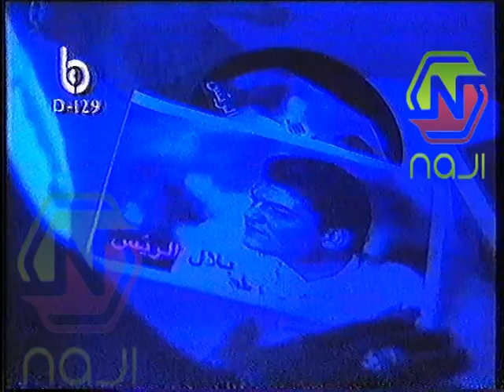بلال الريس-نفخ هالارجيلة clip .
بدأ بلال حياته المهنية عندما ظهر في ستوديو الفن في ١٩٩٦-١٩٩٧. تم منحه ميدالية ذهبية وجائزة مميزة. شارك بلال في العديد من الأحداث المحلية والإقليمية.